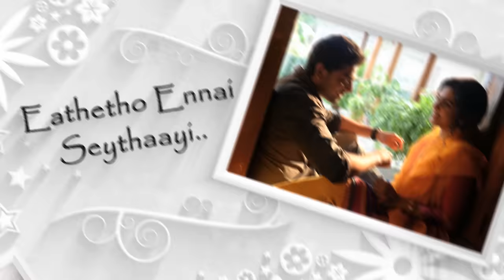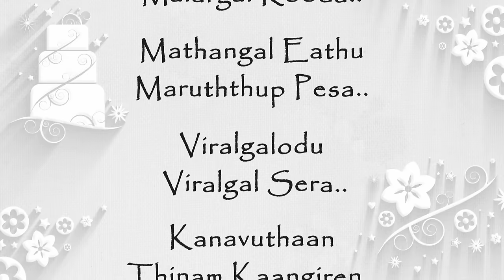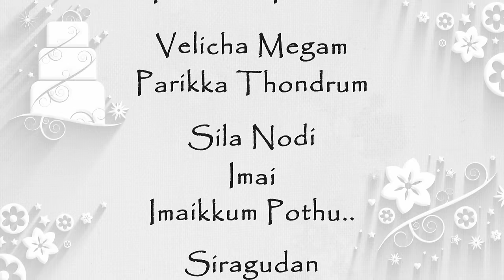Ni Sa Gari Sa Song with Lyrics | Darling 2 | Kalaiyarasan | Radhan | Sathish Chandrasekaran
A Studio Green - K.E. Gnanavel Raja Release "Darling 2"

Produced by : Rite Media Works, Sathish Chandrasekaranin Kadhaigal
Written & Directed by : Sathish Chandrasekaran
Starring : Kalaiyarasan, Rameez Raja, Maya, KaaliVenkat, Arjunan, "Madras" Johnny, Munishkanth
Production Controller : Rakesh
Music Composer : Radhan
Singer: Naresh Iyer, Anweshaa Dutta
Lyrics: Muthamil
Cinematography : Vijay Kartik Kannan
Editing : Madan
Art Director : VRK Ramesh
Dialogues : Radhakrishnan
Dance Choreographers : Sujay Srinivas, Anusha
Stunt : Billa Jagan
Executive Producer : Umesh Pranav
PRO : Suresh Chandra
Designs : 24AM
DI : Master Media Works
Sound Effects : Arun-Seenu
Dolby Atmos Mix : M.Ravi
Audio Label : Think Music